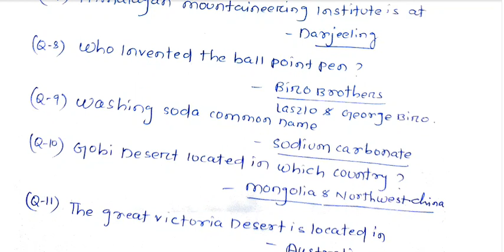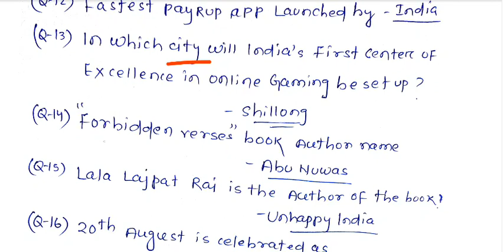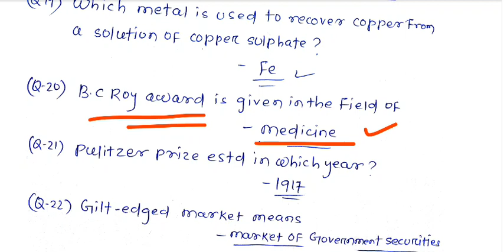CIVIL CONSTABLE |GK Discussion |OPSSB EXAM-CC 2023|😳🤔ଏହି ପରି ପ୍ରଶ୍ନ ଆସିବ ଦେଖନ୍ତୁ |Part-02 |Most Imp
Odisha Police State Selection Board

Civil Constable Exam Gk Probable Question Discussion

Most Important Gk Ca Discussion Odisha Competition Exam

competitive Exam Question odisha CBRT

Online Exam Civil Constable Odisha Question Paper

Jail Warder Type Civil Constable Question

🤔Mostly Asked Gk questions in Odisha Exam
Discussion Vc pass

discussion All gk odisha latest 2023